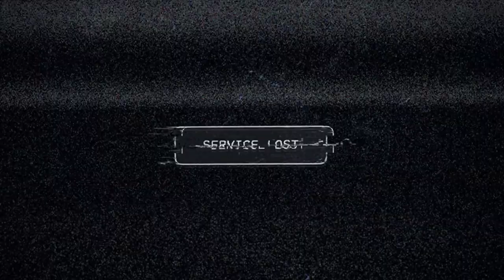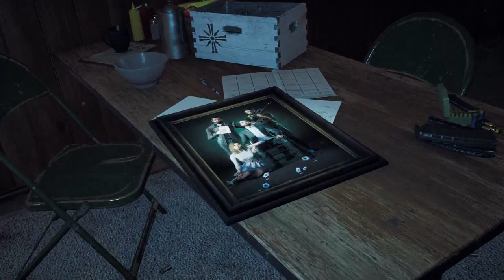FAR CRY 5 Walkthrough Gameplay Part 1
Hello everyone welcome to out far cry 5 walkthrough gameplay video part 1 far cry 5 launch in 2018 and it has a very good story and graphics so thats why i decided to show you some good quality story game far cry 5 walkthrough gameplay series or what do say part i am from india so thats why i gave my all the commentary in hindi so i hope you enjoyed that video so please leave a like and make sure to subscribe and share with all of your friends and family and make our community big